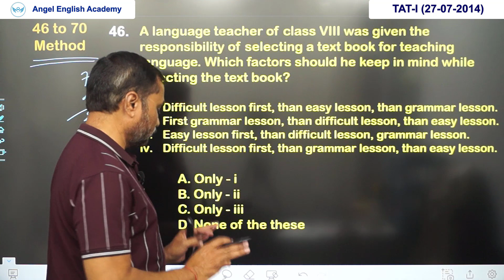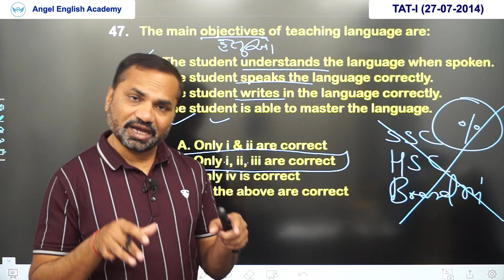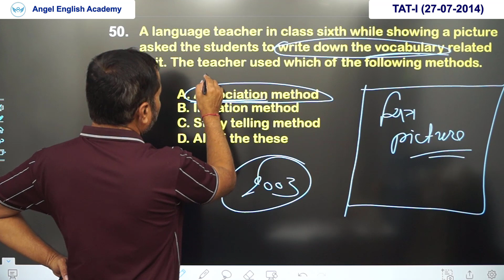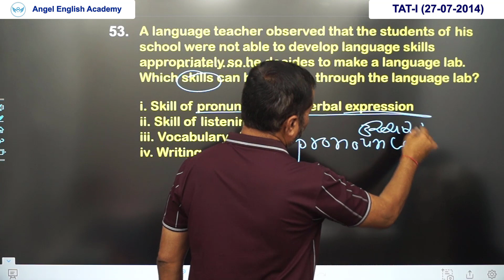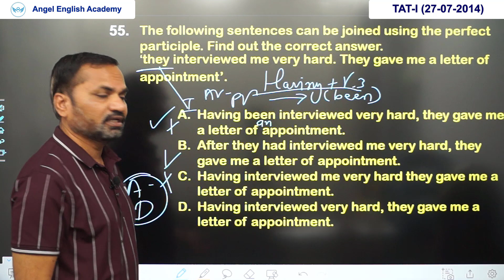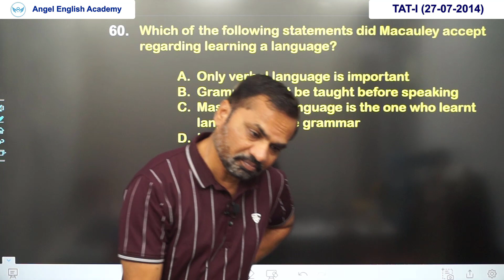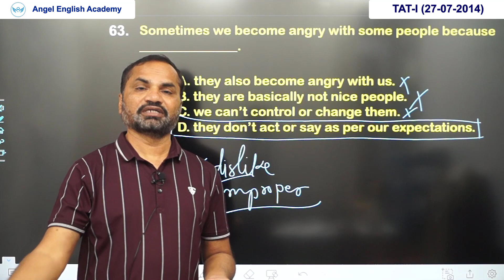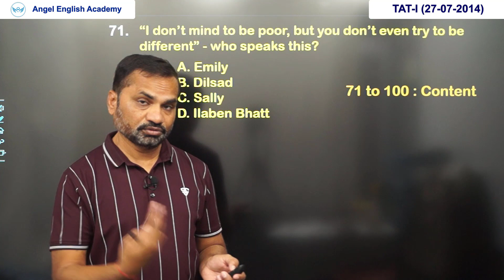TAT-I(S) English Paper Solution | 27-07-2014 | Method 25 Questions | Angel English Academy